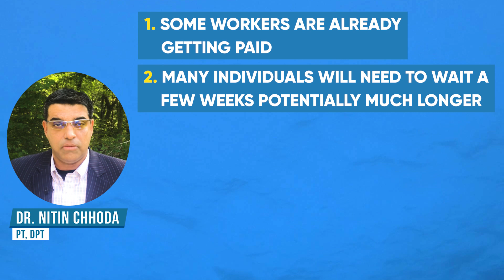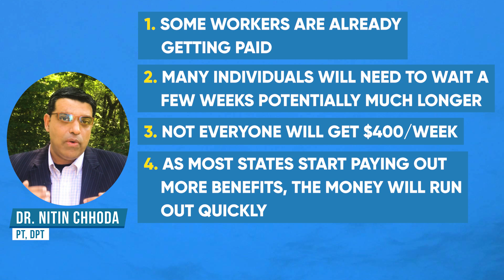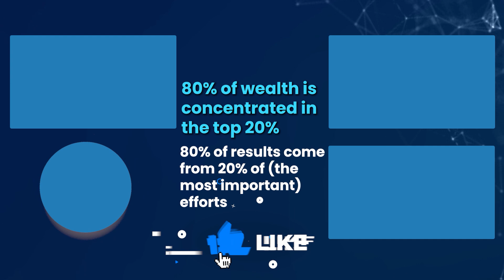The $300/week Unemployment Benefit Extension Has These 5 Discrepancies Across States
Though the $600/week federal unemployment booster (which expired at the end of July) had cost of living differences, the differences between the $300/week across states are even more significant.

Dr. Chhoda analyzes FIVE key differences across states. The fact is - when eligible individuals receive the new payments — and the amount they’re getting — is varying widely by state.

The uneven distribution of the aid is the result of politics and outdated computer systems. Some governors have hesitated to apply for the money, criticizing the program as too expensive because states must contribute $100 toward each payment. Other states are taking the money, but they say they need more time to get their archaic computers to spit out the checks.

✅ ✅ ✅ References ✅ ✅ ✅